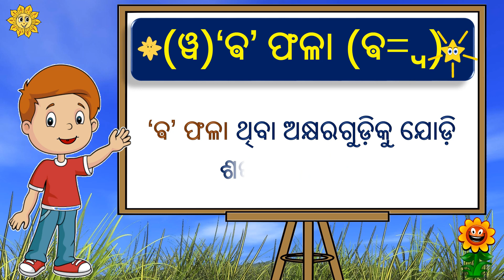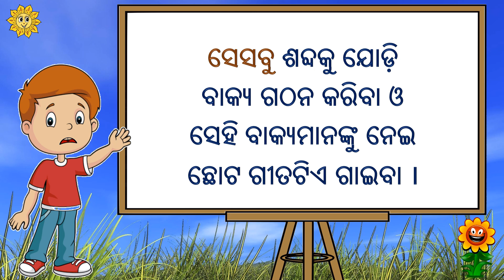Odia Barnamala | Odia Matra | 'ଵ' ଫଳା Part 2 | Odia Alphabet | Barnabodha | Ama Kuni Sir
Odia Barnamala ର odia matra ବା Odia Alphabets ପଢିବା Swara Barna O Byanjana Barna
ଆମ କୁନି ସାରଙ୍କ ସହିତ ଶିଖିବା 'ଵ' ଫଳା
Odia Barnabodha ବହିକୁ ଅନୁକରଣ କରି ଏହି ଭିଡିଓଟି ପ୍ରସ୍ତୁତ କରାଯାଇଛି।